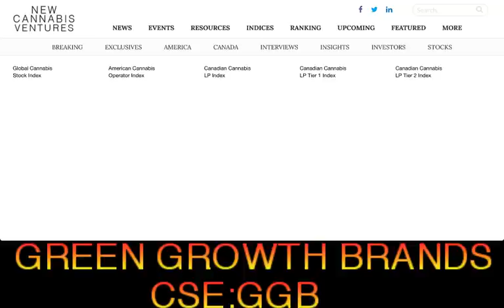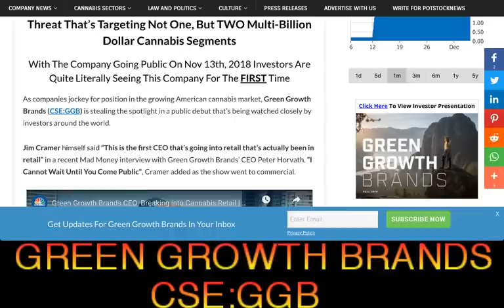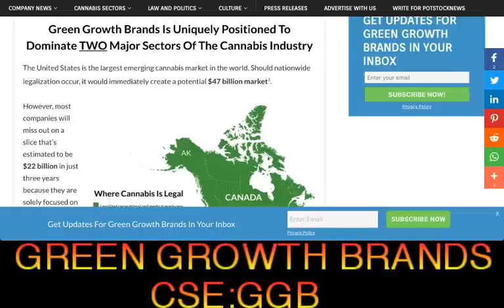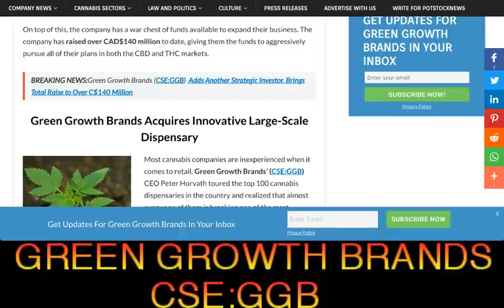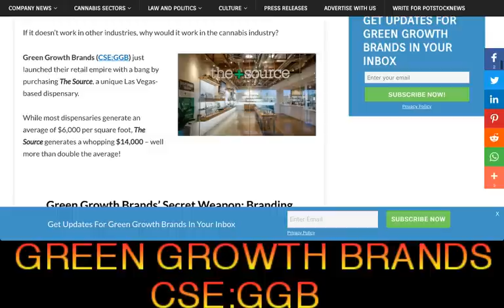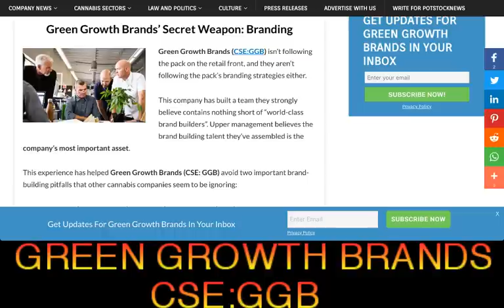Stocks to buy: Green Growth Brands (CSE:GGB) (OTC:XTHCF)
Stocks to buy: Green Growth Brands (CSE: GGB) (OTC:XTHCF) - RICH TV LIVE - December 6, 2018 - As companies jockey for position in the growing American cannabis market, Green Growth Brands (CSE:GGB) is stealing the spotlight in a public debut that’s being watched closely by investors around the world.

Jim Cramer himself said “This is the first CEO that’s going into retail that’s actually been in retail” in a recent Mad Money interview with Green Growth Brands’ CEO Peter Horvath. ”I Cannot Wait Until You Come Public”, Cramer added as the show went to commercial.

Source: Mad Money | CNBC – Green Growth Brands CEO: Breaking into Cannabis Retail

Green Growth Brand’s retail experience is catching the attention of investors like Jim Cramer because this is an important yet rare quality in the cannabis industry. Cannabis investors know this all too well. The cannabis industry is filled with CEOs that don’t understand retail. This makes Green Growth Brands a unique gem in an industry filled with mediocre competition.

Green Growth Brands Is Uniquely Positioned To Dominate TWO Major Sectors Of The Cannabis Industry
The United States is the largest emerging cannabis market in the world. Should nationwide legalization occur, it would immediately create a potential $47 billion market3.

However, most companies will miss out on a slice that’s estimated to be $22 billion in just three years because they are solely focused on the recreational cannabis market (THC), and have no plans for the highly lucrative CBD market2. Green Growth Brands (CSE:GGB) is actively pursuing both markets.
a one-stop shop for cryptocurrency, stocks, sports, travel and trending topics.

RICH TV LIVE company profiles and other investor relations materials, publications or presentations, including web content, are based on data obtained from sources we believe to be reliable but are not guaranteed as to accuracy and are not purported to be complete. As such, the information should not be construed as advice designed to meet the particular investment needs of any investor. Any opinions expressed in RICH TV LIVE reports company profiles or other investor relations materials and presentations are subject to change. Richard De Sousa was compensated $400 by 10397610 Canada Inc. for digital advertising (Green Growth Brands).